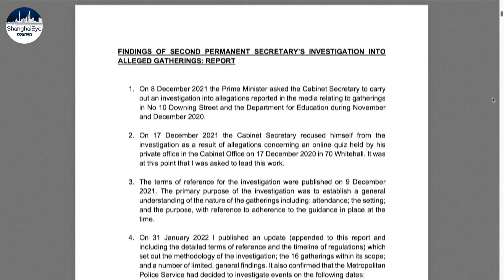NO 10 Partygate: 'Bitter and painful', UK's Johnson defies calls to quit over 'damning' Gray report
UK Prime Minister Boris Johnson ruled out resigning despite saying he took "full responsibility for everything that took place on my watch".

Editor: FU